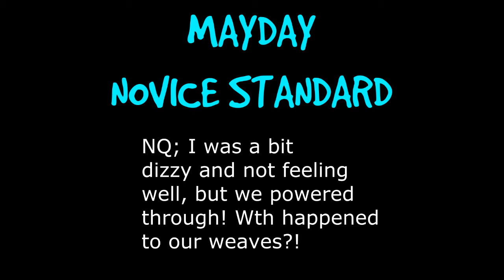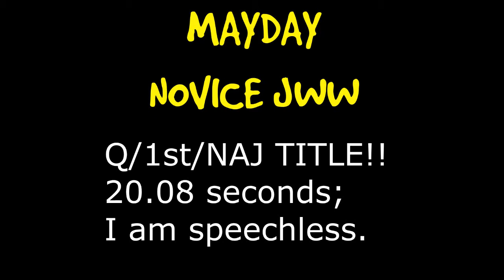AKC Agility Trial 5/18/14 - Yardley, PA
What a good boy! Excuse the whacky standard run, I wasn't feeling too well and was just messing him up repeatedly. NAJ Heart Lake That's Affirmative Mayday!